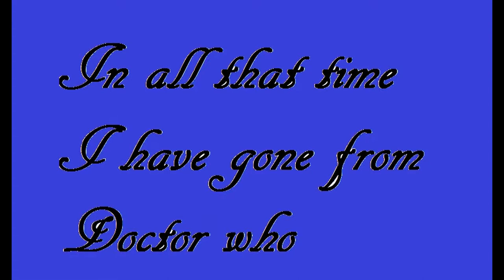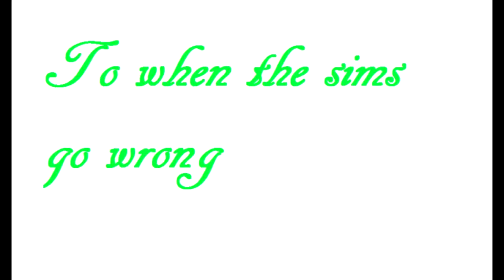six years on youtube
so it i have been on youtube now for six years
so here is some of the stuff that i do links to  videos

lets play finding pages is very hard slander part1

song info
Addicted To That Smile Artist : Adam Michaels Composer:
Adam M. Greenberg, BMI(34.00%)
Edgar Jaude, ASCAP(33.00%)
Katrina Russ, BMI(33.00%)
Arranger : N/A Publisher:
Freeplaymusic, BMI(67.00%)
Freeplaynjj, ASCAP(33.00%)
Volume:
2Simple Duration:
02:14 Release date:

adam micheals a courageous light instrumental
Date: Nov 14, 2012 Artist : Adam MichaelsLabel : Indie AlbumsComposers: Edgar Jaude, ASCAP(12.00%)
Gabrielle Sterbonz, BMI(33.00%)
Katrina Russ, BMI(33.00%)